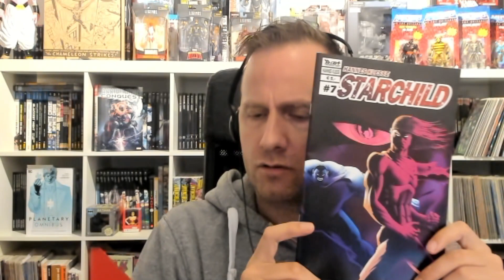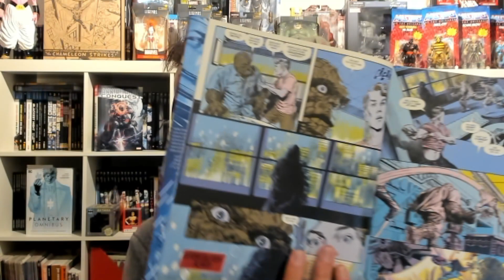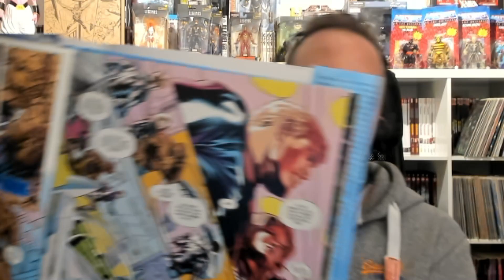Alex Ross´ Fantasische Vier - mega oder mähhh??? // John Byrne // Comiccon Stuttgart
Meine Comics:
Starchild 1
Starchild 2
Starchild 3
Starchild 4
Starchild 5
Starchild 6
Starchild - Sammelband 1
Starchild - Making of 1

Wer sich Hard- oder Software fürs digitale zeichnen zulegen möchte, kann dies gerne über einen dieser Links machen. Ich bekomme dadurch einen kleine Provision, ohne dass Euch dadurch Mehrkosten entstehen. Vielen Dank!
Hardware: Cintiq Wacom
Software: Clip studio paint/Manga-Studio